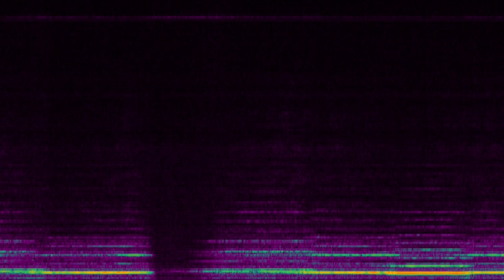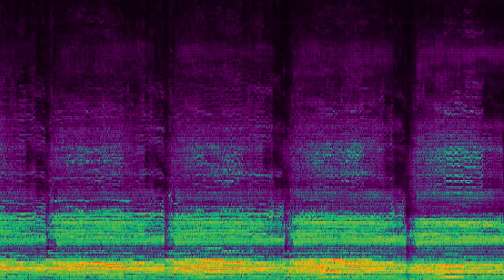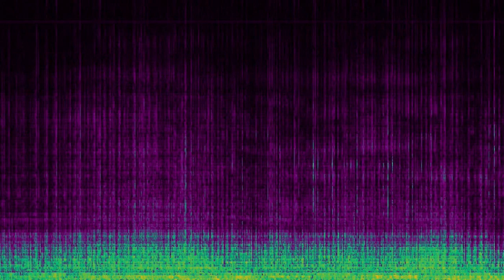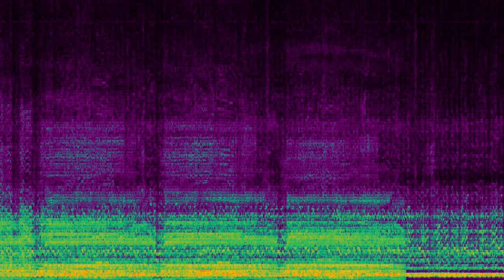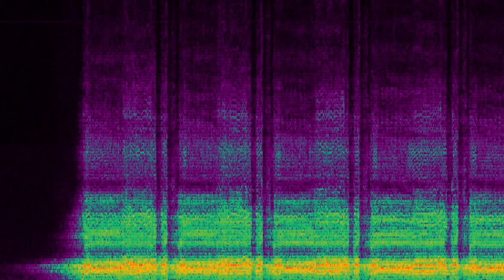Meredith Monk - Dolmen Music (Spectral Analysis)